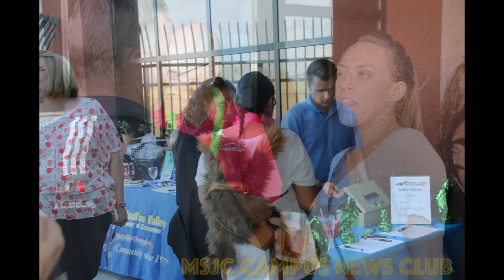French Valley Cafe Mixer Photo's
French Valley Cafe summer Mixer Photo's by MSJC Campus News Club for The Menifee Buzz